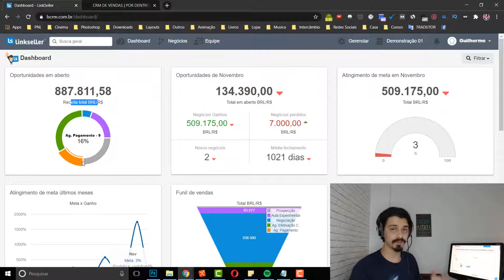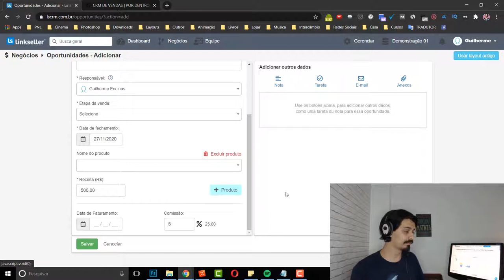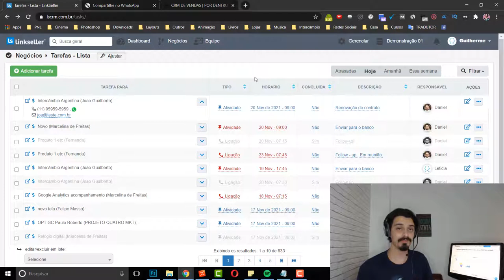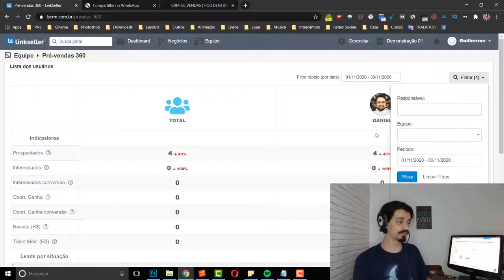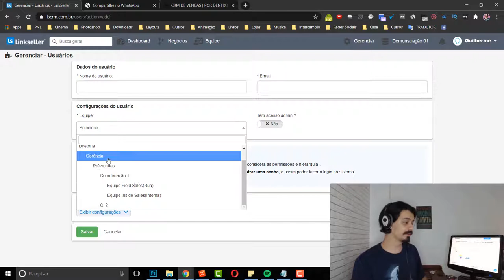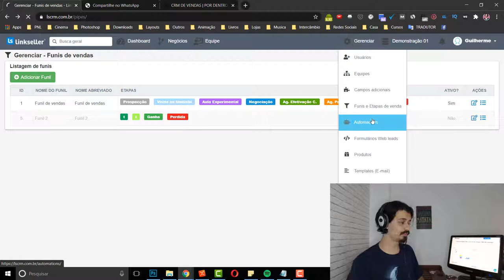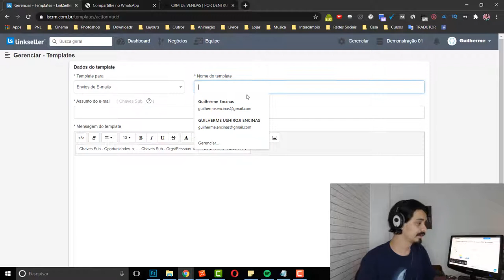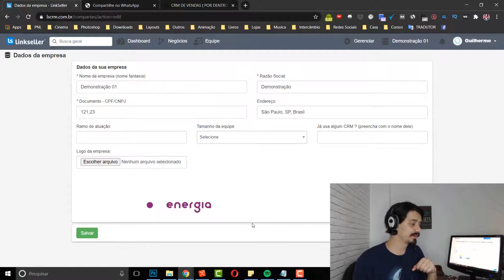CRM de Vendas | Por dentro da ferramenta Linkseller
Você saber o que é CRM e como funciona?

CRM é um um sistema que reúne várias informações e ferramentas para automatizar a gestão do relacionamento com os clientes de uma empresa ou uma equipe de vendas.
Ele otimiza todos os processos da empresa de acordo com as informações que você e sua equipe preenche no software.

Um bom CRM é capaz de organizar 100% dos clientes em um único lugar fazendo com que a jornada de compra de cada um deles seja respeitada de forma individual e o atendimento seja totalmente eficiente.

A Linkseller é uma plataforma de gestão desenvolvida para criar e controlar equipes de vendas remotamente. Nela você terá controle total de toda a jornada de compra do seu cliente.

É um CRM simples, muito inteligente e muito completo que facilita o entendimento de qualquer vendedor ou empresa que queira utilizar a fim de ter uma organização maior.

Veja o artigo completo com todos os detalhes sobre o CRM Linkseller para pequenas e médias empresas.